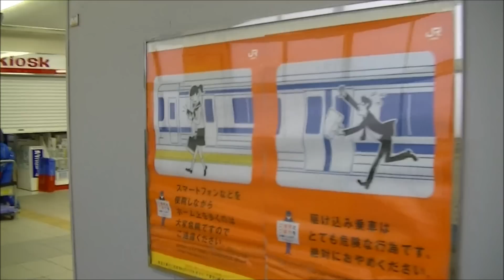【JR共和駅】貨物列車に追い抜かれる普通列車（2015年3月改正）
2015年3月14日改正にて、名古屋駅発上り2番列車の時刻が5時46分から5時40分に繰り上がり、従来、笠寺駅で行っていた貨物列車（1060レ）の待避が共和駅に変更になりました。
純粋に貨物列車だけに追い抜かれます。

0:00：共和駅到着時。ガラスが汚れており、映像不鮮明な点はご容赦ください。311系4両編成（以前は313系でした）。
1:30：後部から。各車両の中央部のドアだけを開く扱いをしています。
2:54：1番線を貨物列車が通過します。
4:34：続いて、2番線から普通列車が発車します。
6:00：3番線に下り岐阜行普通列車が発着します。なおこの列車は1日1本の刈谷駅始発です。313系6両編成。
7:30：共和駅の外観。小ぶりな駅ですが、キヨスクも設置されています。

2015年3月